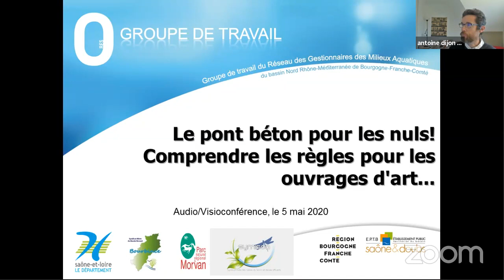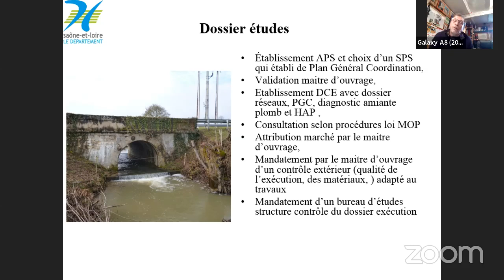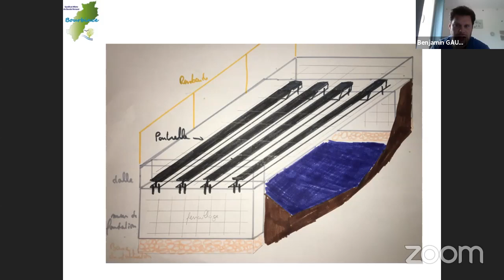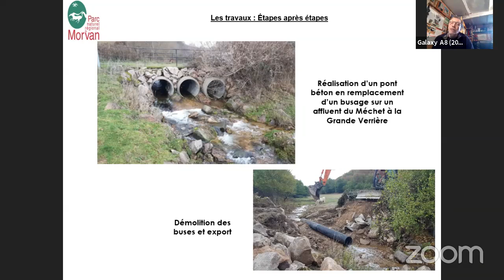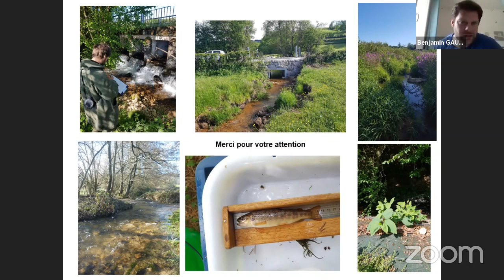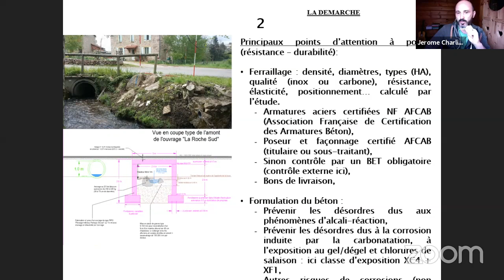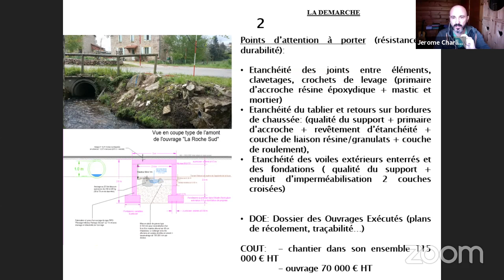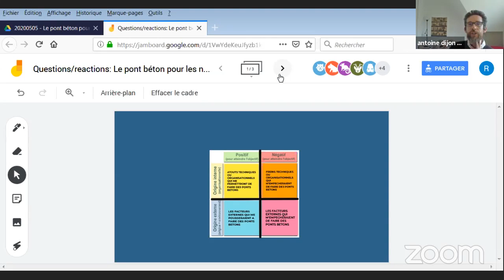ResO#5 - Le pont béton pour les nuls ! Comprendre les règles pour les ouvrages d'art...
Pour voir tous les liens liés  à cette vidéo, n'hésitez pas à déplier le descriptif ci dessous (mis à jour le 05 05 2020)

Au Programme :
- retour d'expérience du Syndicat Mixte du Bassin Versant de la Bourbince, du Parc naturel Régional du Morvan, du Syndicat Mixte du Sornin et l'éclairage du CD71 sur la mise en place de ponts bétons,
- Echanges sur les normes, les techniques et les limites
- Les enseignements à retenir pour le futur

Une production du RGMA avec le soutien logistique du CRBFC.